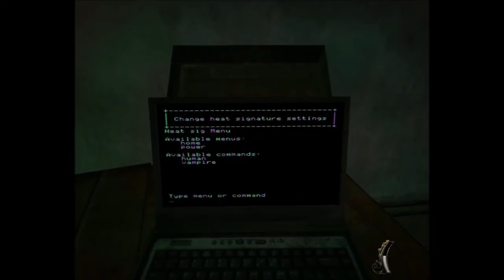Vampire The Masquerade Bloodlines Part 28: Hunters